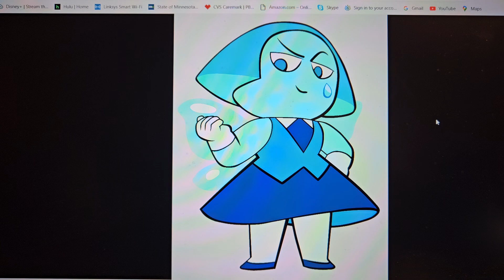Steven Universe theory the seconded Gem war.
In this video I will be talking about my theory on what Aquamarine is planning next.